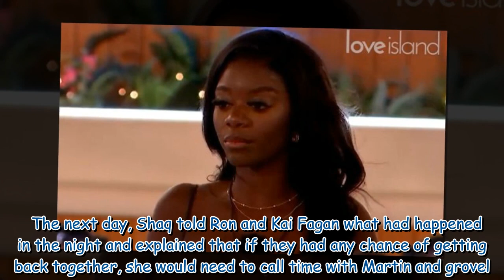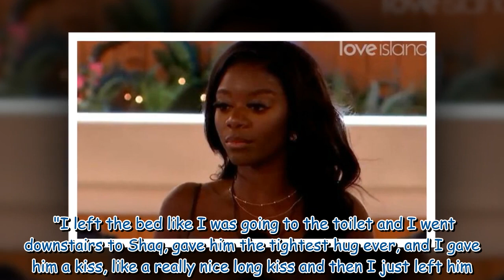Love Island fans brand Jessie Wynter 'hypocrite'